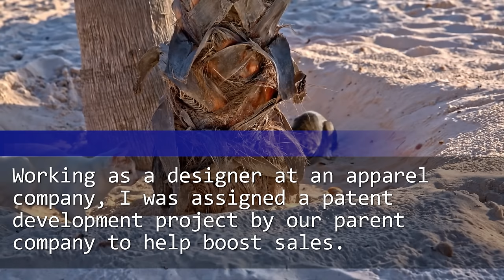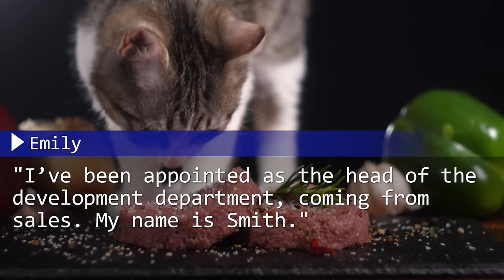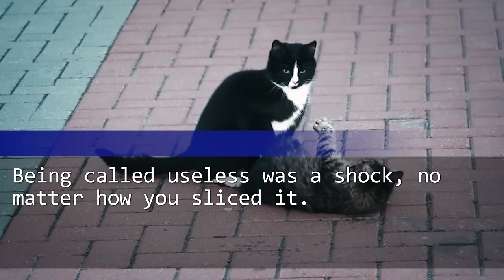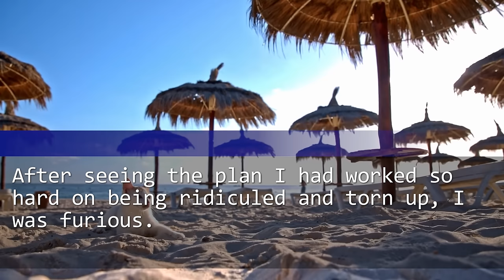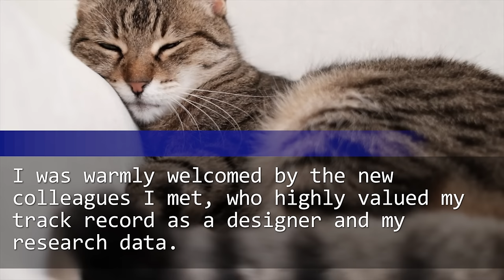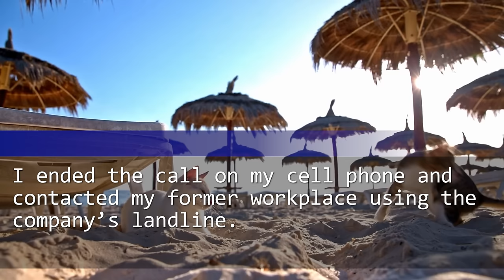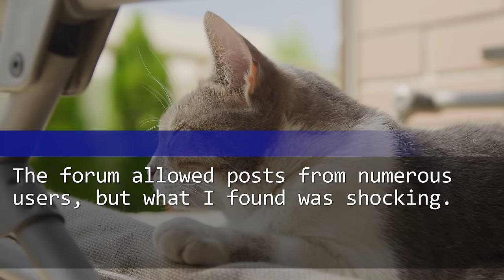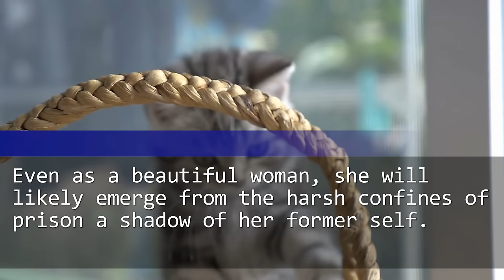My Boss called me a useless old man for not making sales and fired me. I quit on the spot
-Welcome to "Revenge Office" -

With cute animal videos and wonderful narrations, we aim to bring you moments of healing and comfort.
■Play videos all.

※All characters in the stories are pseudonyms.
※There is no connection to any real-life individuals.